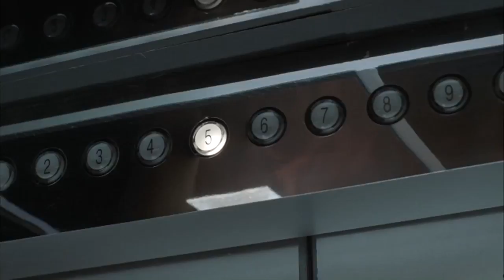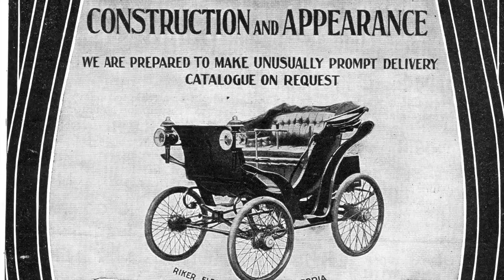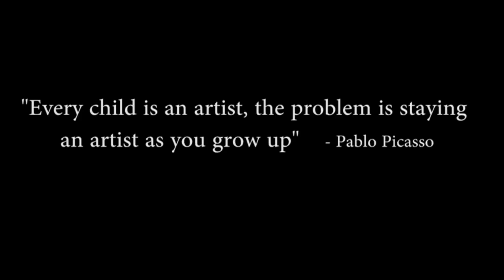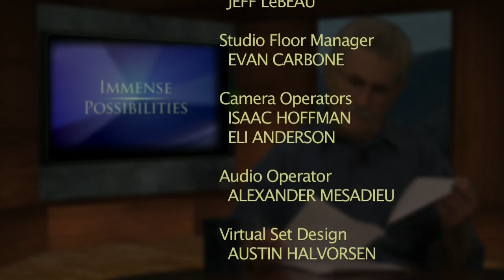A New Way To Go - IP424 FULL EPISODE